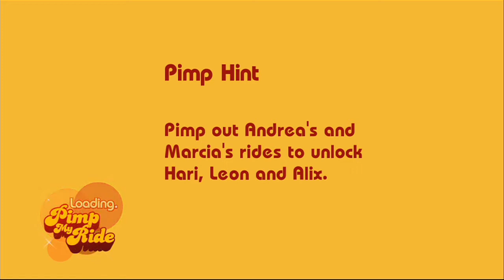Eoin Plays : Pimp my ride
Eoin is a str8 up g in dis vid